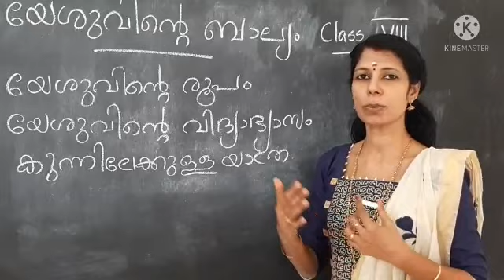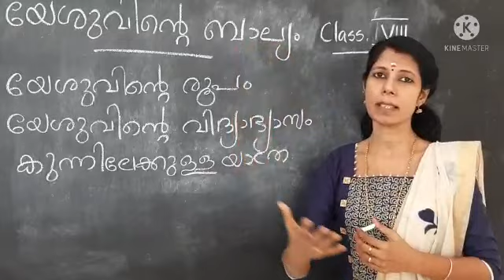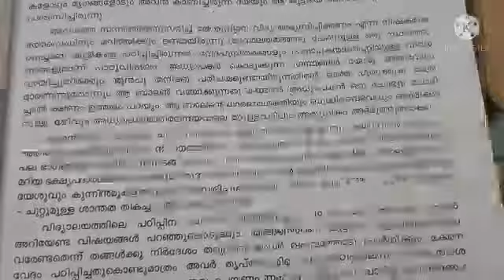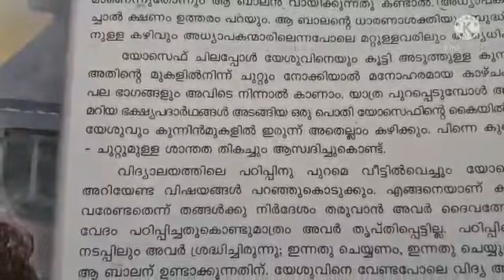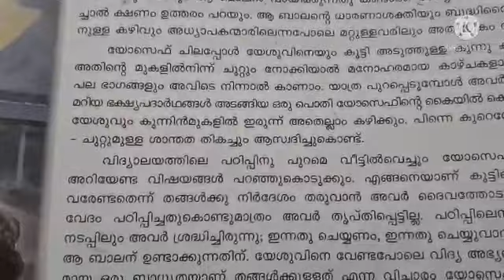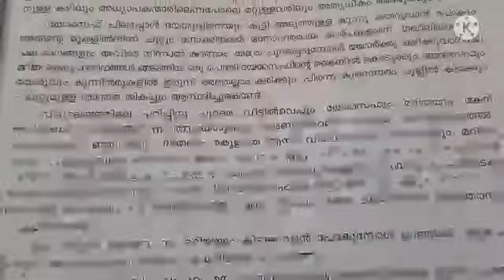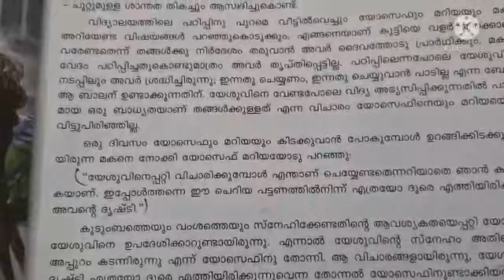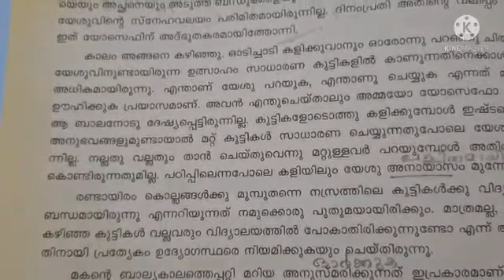Malayalam Std 8 Jesus Childhood Part 2